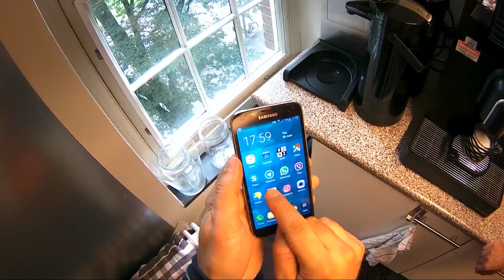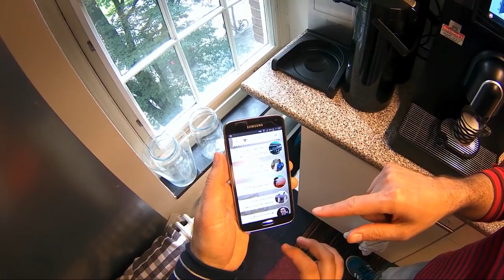اپلیکیشن اندروید زمانه - Zamaneh Android app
اخبار، گزارش، گفت‌وگو و تحلیل درباره موضوع‌های سیاسی، اجتماعی، فرهنگی و نظری ایران و جهان را روی گوشی هوشمند خود دریافت کنید.

با اپلیکیشن اندرویدی رایگان زمانه به آنچه که نیاز است بدانید، از خبر تا تحلیل و نظر دسترسی دارید، آن هم سریع و آسان و در محیطی ایمن. همچنین این امکان برای شما فراهم است که به رایگان توسط اپلیکیشن زمانه به موسیقی‌های متنوعی که از رادیو زمانه پخش می‌شود، گوش دهید.

با اپلیکیشن اندروید رادیو زمانه می توانید همیشه و همه جا به آخرین مطالب و اخبار رادیو زمانه فارسی دسترسی داشته باشید.

در جدیدترین نسخه اپلیکیشن زمانه تلاش کرده‌ایم برنامه‌ای به شما عرضه ‌کنیم که هم زیبا و شکیل باشد، هم کاربرد آن ساده باشد و هم به ویژه از امکانات ایمنی خوبی برخوردار باشد، امکاناتی مثل رمزگذاری دوسویه، ایجاد دکمه حذف اضطراری اپلیکیشن، استفاده از فیلترشکن و و …
 اپلیکیشن رادیو زمانه شامل بخش های زیر است:

مطالب بخش‌های مختلف زمانه به تفکیک در اختیار شما قرار گرفته است. بخش‌هایی چون سیاست،  اقتصاد، زندگی، اندیشه، دانش و محیط زیست، جامعه و حقوق، فرهنگ، کتاب زمانه و پرونده‌های ویژه.

خبرخوان که تازه‌ترین اخبار منتشر شده را نمایش می‌دهد.

در بخش صدا شما می‌توانید فایل‌های صوتی و پادکست‌های زمانه را بشنوید. همچنین از این پس می‌توانید رادیو زمانه را آنلاین  و در تمامی ساعت‌های شبانه روز بشنوید. مجله‌ها و پادکست‌های متنوع و موسیقی در هر لحظه در اختیار شماست.

در بخش ویدئوها آخرین ویدئوها و فایل‌های تصویری رادیو زمانه برای شما نمایش داده می‌شود.
مهم‌ترین ویژگی‌های جدیدترین نسخه اپلیکیشن زمانه:

♦ با استفاده از سامانه نرم‌افزاری تور، آنلاین شوید

سامانه نرم‌افزاری تور از ابزارهای محافظت از هویت و ناشناس ماندن شما به هنگام مرور اینترنت است. تور به شما کمک می‌کند در فضای آنلاین، از رصد شدن مداوم تا حد بسیار زیادی در امان بمانید. این شبکه در مقابل شنود که تهدید آزادی شخصی و حریم خصوصی است، از شما محافظت می‌کند. شما از طریق برنامه «اوربات» به شبکه تور وصل خواهید شد که اپلیکشن زمانه به صورت پیش‌فرض از آن استفاده می‌کند و شما نیاز به پیاده‌سازی آن ندارید.

♦ در موقع لزوم برنامه را حذف کنید!

ممکن است در شرایطی بخواهید هر ردی در استفاده از اپلیکشن زمانه را پاک کنید. در این حالت از دکمه «حذف‌کن» استفاده کنید. همچنین می‌توانید از این دکمه برای از بین بردن کل برنامه استفاده کنید.

♦ به‌حداقل‌رساندن استفاده از دیتا

با به‌کاربردن راه‌کارهای  زیر در جدیدترین نسخه اپلیکیشن زمانه می‌توانید در مصرف دیتا صرفه‌جویی کنید:

۱- تنها فیدهایی را که برایتان مهم هستند دربافت کنید. رادیو زمانه به شما امکان می‌دهد که فیدهای شخصی را هم تنظیم کنید.
۲- در بخش تنظیمات خود، گزینه همگام سازی (سینک) هوشمند را انتخاب کنید. این گزینه تنها متن ها را سینک می‌کند و امکان لودکردن عکس‌های گزارش را هم به شما می‌دهد.
اگر می‌خواهید در مصرف اینترنت موبایل صرفه‌جویی کنید، می‌توانید از نسخه بدون عکس استفاده کنید.
۳- مقاله‌ها را پس از مدتی حذف کنید. می‌توانید زمان‌بندی حذف مطالب قدیمی را در بخش تنظیمات فعال کنید.

♦ خواندن مطالب در حالت آفلاین

کافی است که در زمان اتصال به اینترنت اپلیکیشن زمانه را باز کنید. پس از آن می‌توانید اینترنت را قطع و مطالب و خبرهای زمانه را در حالت آفلاین مطالعه کنید.

برای دریافت نسخه جدید اپلیکیشن زمانه همین حالا به گوگل پلی مراجعه کنید: